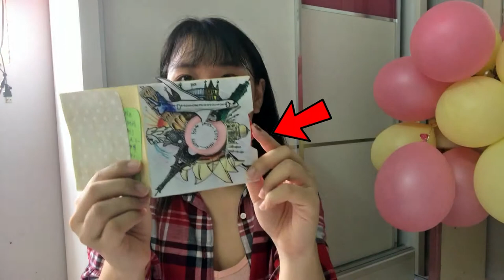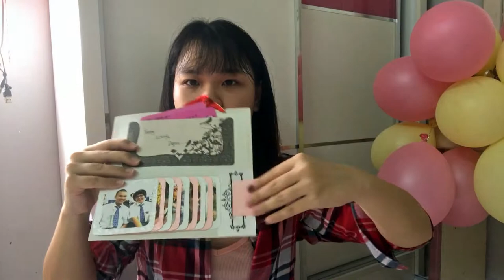分享篇 💕 那些精美的手工卡片 // Beautiful D.I.Y & handmade cad